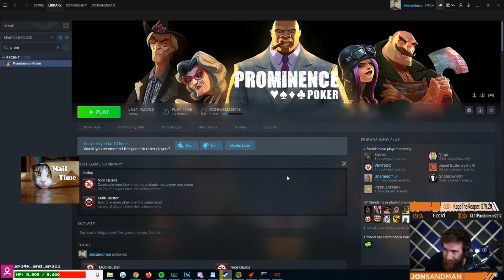How ALT F4 Lost Me 50,000 Dollars...